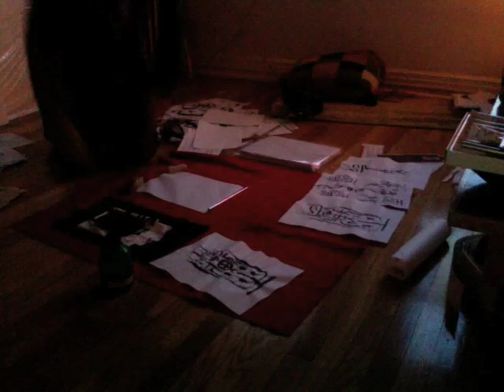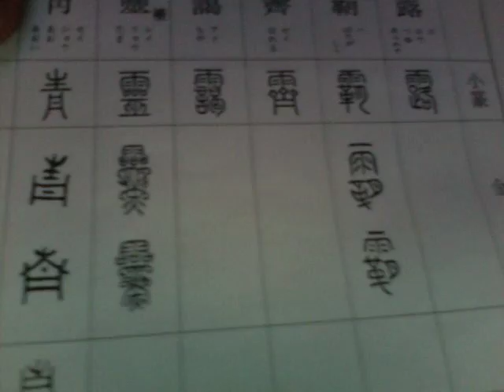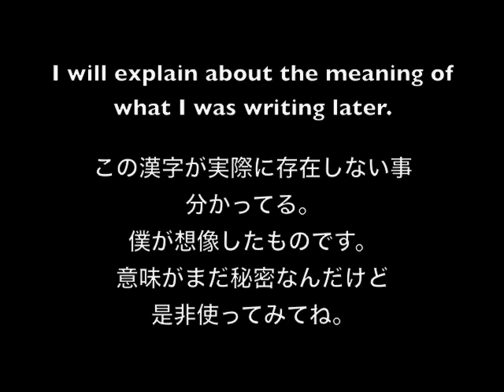nowbrow show in progress 1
This is a tiny preview of the work I am doing for my show at Nobrow.  (August 15th 2008, 7:00 PM 300 S 310 E SLC, UT)